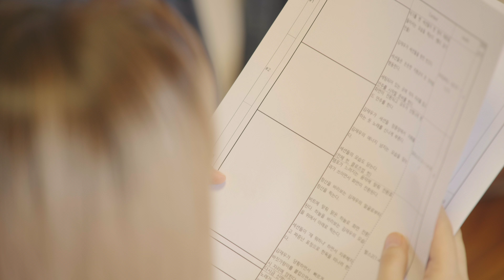한민족의소리 | 퓨전 국악으로 국악판을 뒤흔든 재기발랄 소리꾼 ‘김재우’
흥으로 소리판을 뒤흔든 재기발랄 소리꾼 ‘김재우’

소리와 악기, 사람 간의 호흡이 좋아 시작한 3년간의 밴드 활동
그러나 이어진 팬데믹과 줄어드는 음악 활동 속
밴드의 프론트맨이었던 김재우도 독립에 나서게 된다

솔로 활동의 첫 시작을 알리는 뮤직비디오 촬영현장
그곳에서 그를 만나 소리꾼 ‘김재우’가 꿈꾸는 음악세계를 들어봤다

한편 경연을 앞두고 다시 전통소리와 마주하게 된 그
‘퓨전하면 전통은 못할 거야’라는 꼬리표를 벗어던지며 시작한 이번 도전, 과연 그 결과는 어떻게 될까?